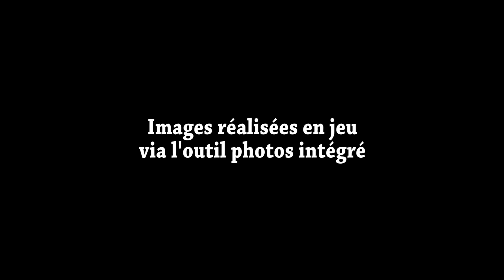Point info Important (+ galerie photo Horizon Zero Dawn)